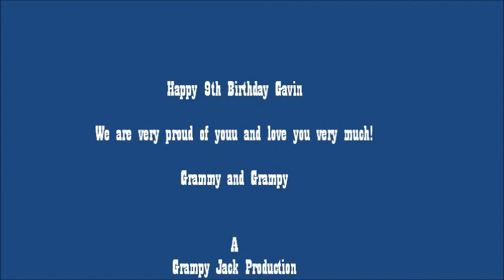Grandson Gavin's 9th Birthday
Video clip for our 7th grandson Gavin on his 9th Birthday.